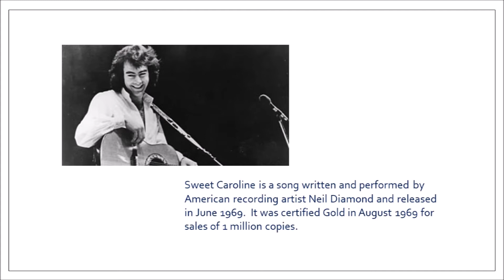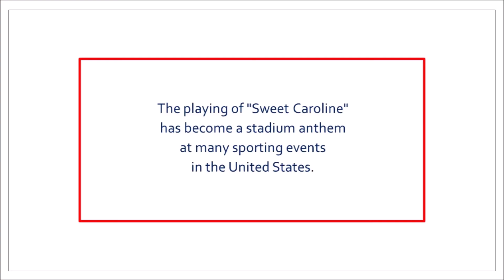Sweet Caroline - Clarinet Fusion - Clarinet Choir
Sweet Caroline words and music by Neil Diamond/arranged for clarinet quintet by Thomas H. Graf.
Performed by Clarinet Fusion, a San Francisco Bay Area clarinet choir at 4 concerts in Spring/Summer 2018: Rossmoor, Clayton, Brentwood - and live recording from Pleasant Hill - California, USA.
Clarinet Fusion is a traditional chamber music group that works without a conductor.
Special thanks for the photos to: Jan Schmedinghoff; and Pam Brawley--owner of iCA, a provider of protective covers for woodwind & brass instruments and the Chair Caddy.